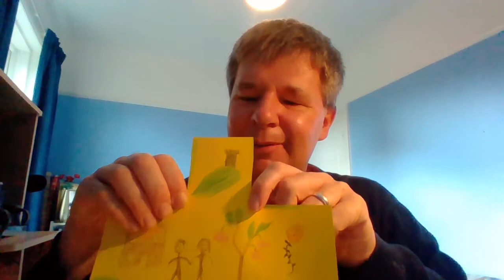WIN 20201001 14 45 01 Pro Harvest Cross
An activity for Harvest Sunday inspired by the gift of a beautiful cross from El Salvador for the friends and family of New North Road Baptist Church